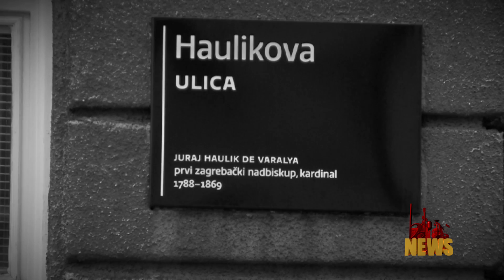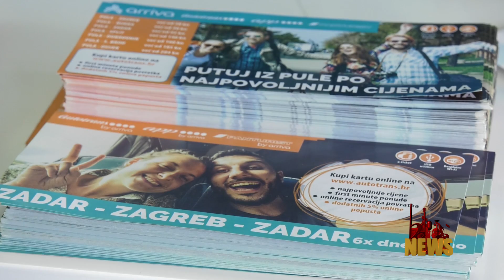NEWS 17 08 2018 Arsen Dedic, Daria Hodnik, Etnofest Neum, CMC200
1. Prošle su tri godine otkad nas je napustio Arsen Dedić
2. Daria Hodnik osvaja novim singlom Zagrli me sad
3. Ove nedjelje održat će se 23. Etnofest Neum
4. S jeftinijim javnim prijevozom svi putevi vode do Slavonskog Broda i Slavonija festa CMC200